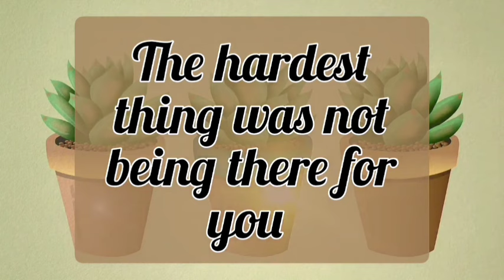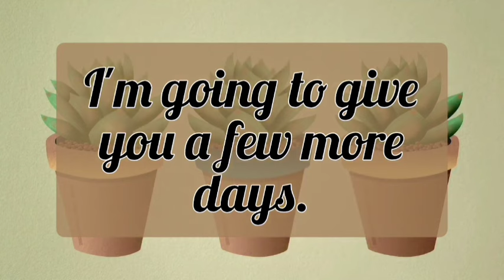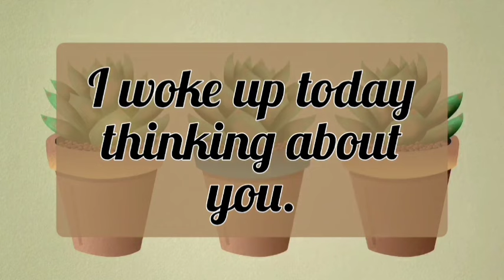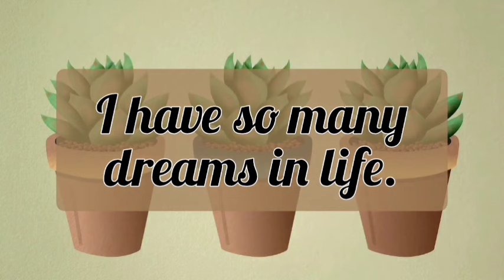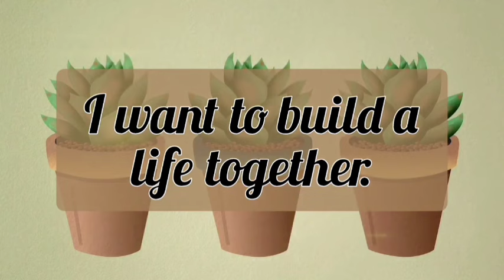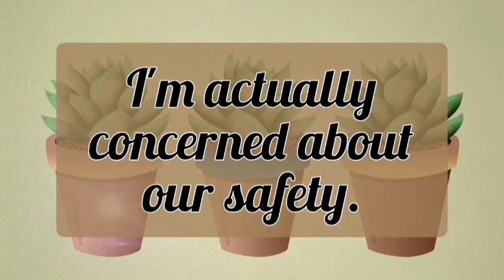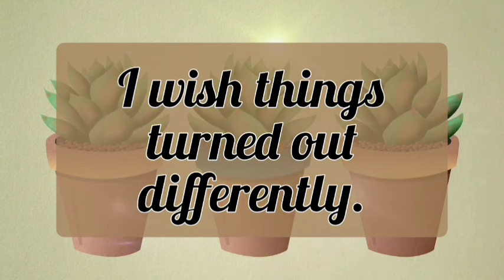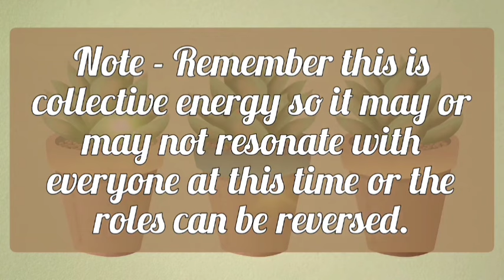🙊 Shadow Messages From Your Partner 💔😳